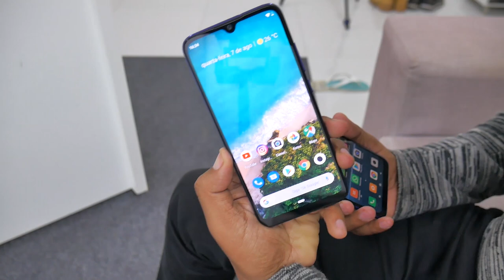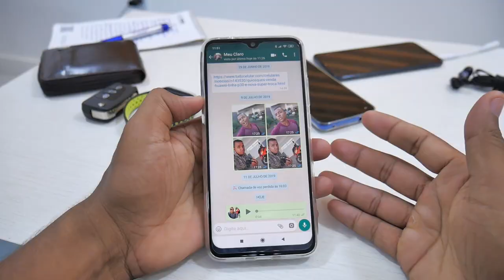VANTAGENS E DESVANTAGENS | XIAOMI MI A3 vs REDMI NOTE 7